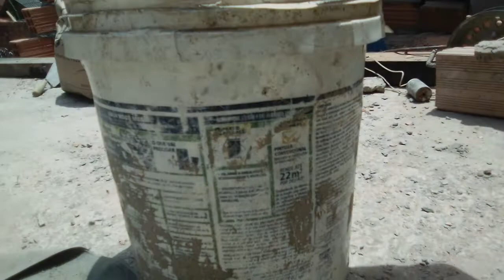meio balde de cimento